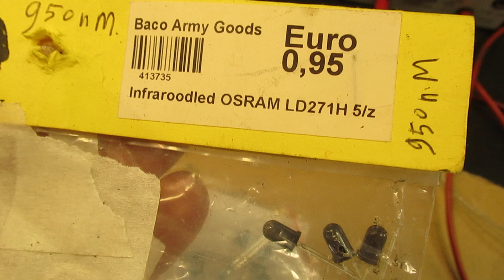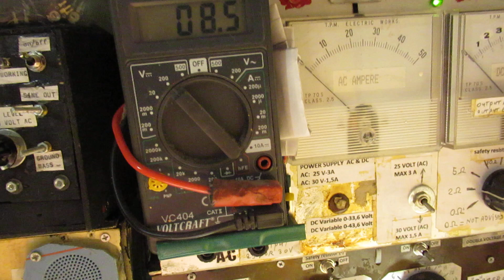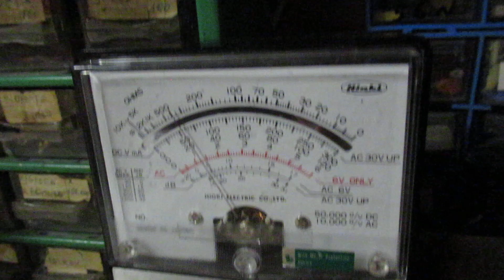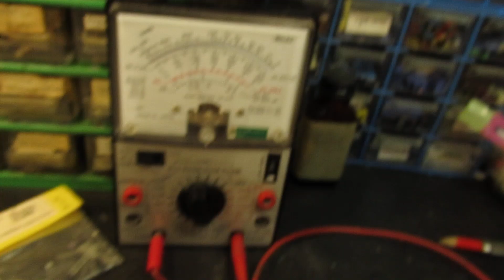Testing IR LEDS for 940 nM (nanoMeter) bought via ALI on their properties: they work very OK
Testing a good bunch of IR LEDS on 940 nM (NanoMeter frequency, light invisible for the human eye, can be picked up by digicams).

Tested not via a constant current source, of course….

Otherwise there is/will be nothing to be tested, at least in this very first stage, like I do/did now.

Watt = Volt x Ampère. It tells (Watts = heat developed inside that LED) something about the heat dissipation inside that LED. You can do very precise measurements on that issue.

The IR LEDS that I bought via ALI for 940 nM were very good and properly working.

Only their max. current that they could handle (before burning out) was somewhat limited.

But they were very cheap and surely very good working, when making a IR spotlight. And that is/was my aim.

Some persons try to find gold via my circuits. I take distance from all these fake claims. I cannot help that these things happen. Upload 13 April 2024.